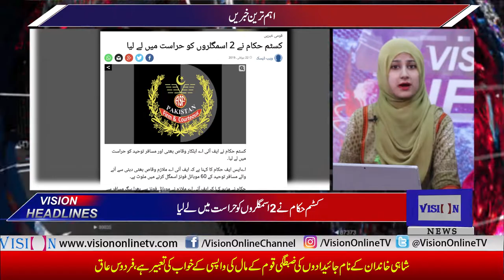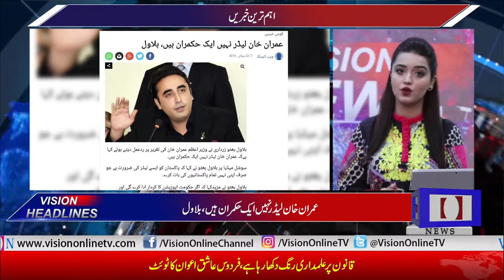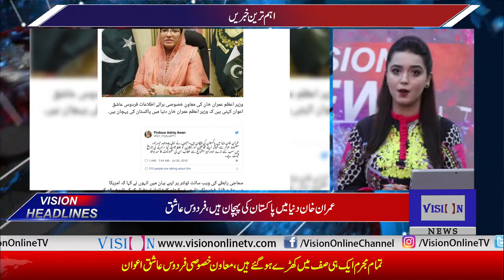Vision News Headlines 12 PM | Vision Tv | 22 July 2019